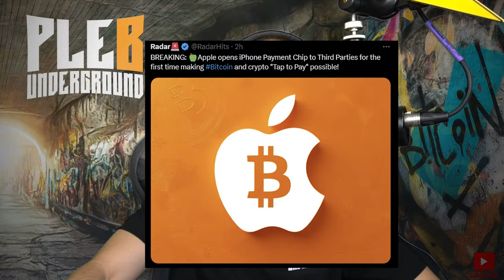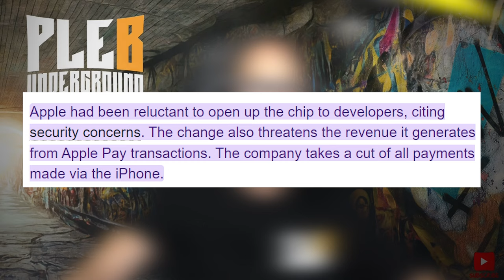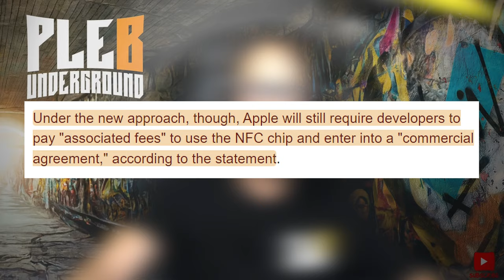Bitcoin Payments Coming To Apple Iphone! Here's What You Need To Know!